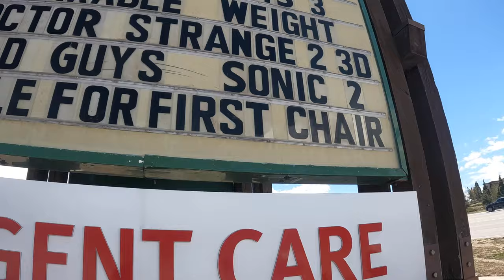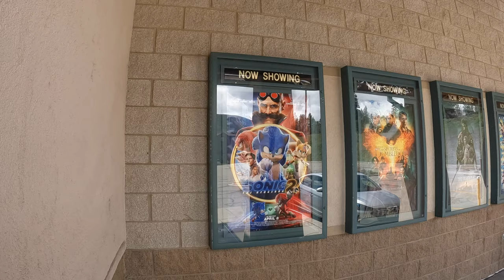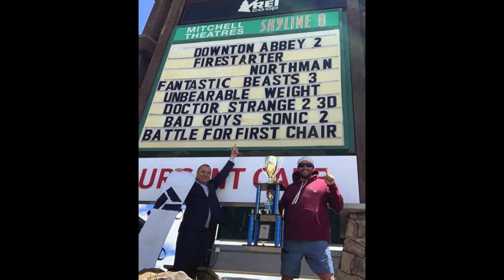INTERVIEW: Leyba family discuss PinPin 20 snowboard film premiere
In this video Kim, Mateo and Zane discuss the Colorado PinPin 20 snowboard  film premiere.

Kim Leyba and Mateo Leyba have been helping with the PinPin Fim series for over 20 years.  Their son Zane Leyba is now second generation PinPin!

Mateo and Zane play the role of henchmen sent by REDICE to spy on the robotic map maker known as TT119.